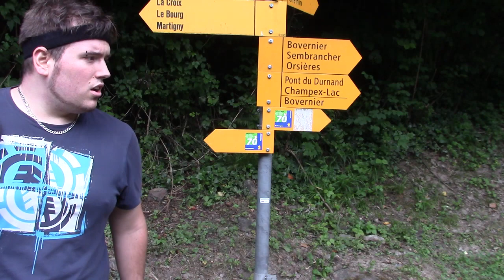UN GARS UNE FILLE #6 - Dans la Nature - RONIX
ILS SONT DE RETOUR :)
Et cette fois vous les retrouvez au coeur de la jungle feroce d'Amazonie... Non je deconne, nos deux tourteraux ont decide de faire un peu de sport dans la foret... Est ce que ca leur reussi? Arriveront ils a s'en sortir vivant... Bienvenu dans ce 6eme episode déjanté d'un Gars une Fille version 2.0